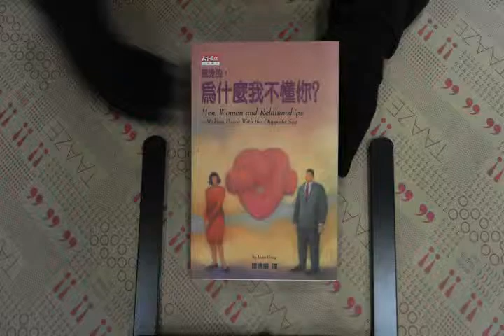TAAZE｜親愛的，為什麼我不懂你？ 二手書書況 9576212871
TAAZE｜讀冊生活網路書店「親愛的，為什麼我不懂你？」，找二手書請至